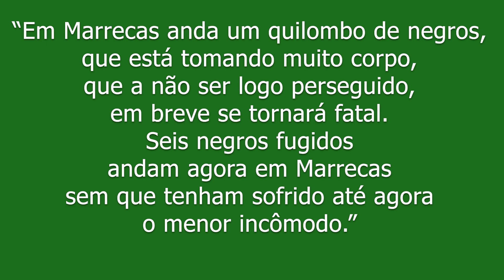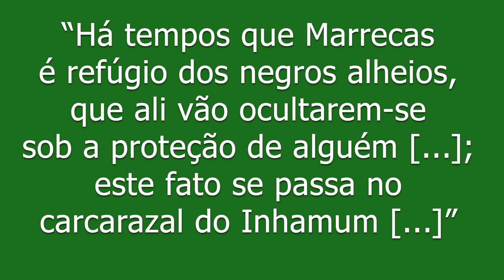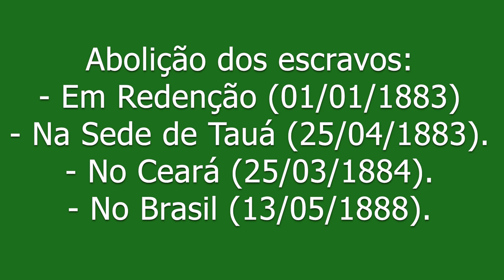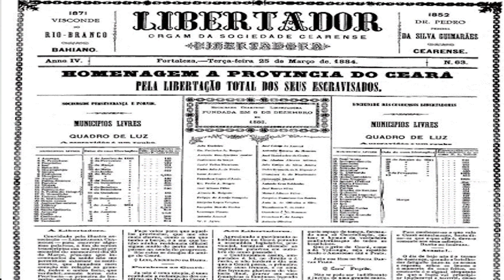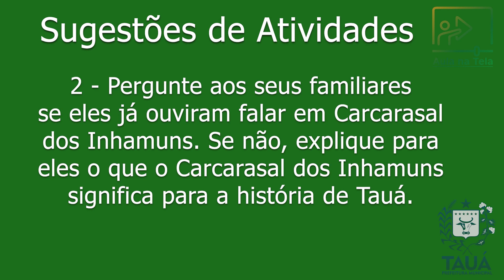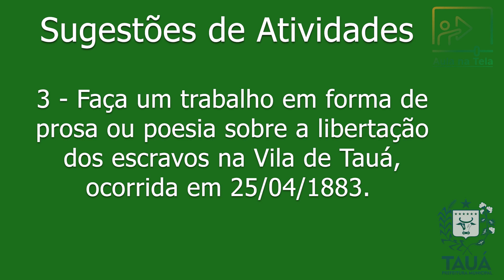História de Tauá - Videoaula 3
AULA NA TELA. Videoaula do componente curricular de História, ministrada pelo professor João Álcimo Viana Lima. A videoaula refere-se à História Local e está direcionada aos anos do 3º, 4º e 5º ano do ensino fundamental, bem como aos alunos dos anos finais do ensino fundamental.

Síntese do conteúdo abordado:
1. A escravidão em Tauá.
2. Atividades realizadas pelos escravos de São João do Príncipe (Tauá).
3. Censo Demográfico de 1872: população livre e população escrava; distribuição populacional tauaense por etnia.
4. A população afrodescendente de Tauá.
5. O “Carcarasal” dos Inhamuns, no Distrito de Marrecas.
6. A abolição dos escravos na Vila de São do Príncipe.
7. A sessão da Câmara Municipal de 25/04/1883 e a repercussão deste feito histórico.

Chamamos a atenção dos(as) professores(as) e alunos(as) para as DICAS DE PESQUIASA e para as SUGESTÕES DE ATIVIDADES na videoaula.